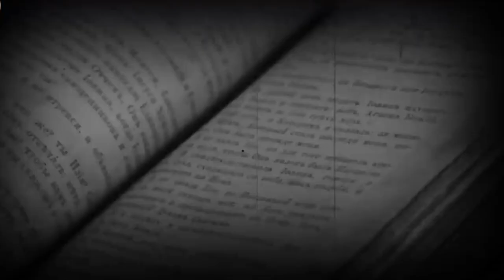Africans Visited the Americas Long Before Columbus | African History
African History reveals that long before Christopher Columbus, individuals from diverse backgrounds such as black Africans, Indians, Polynesians, Chinese, and Arabs had already explored the Americas. The notion of Columbus being the "first discoverer" was a narrow perspective propagated by Eurocentric historians driven by a colonial agenda.